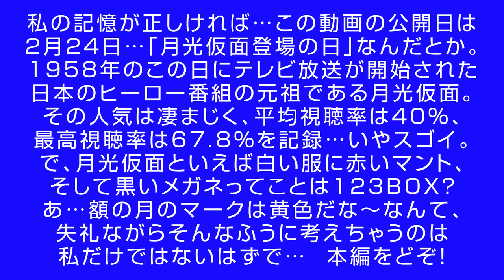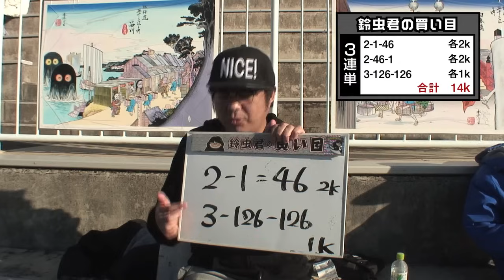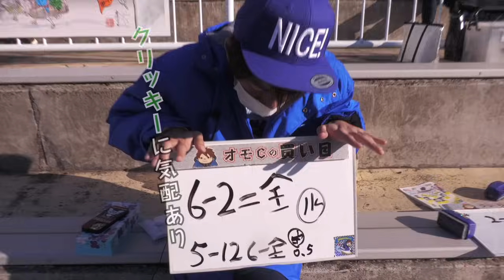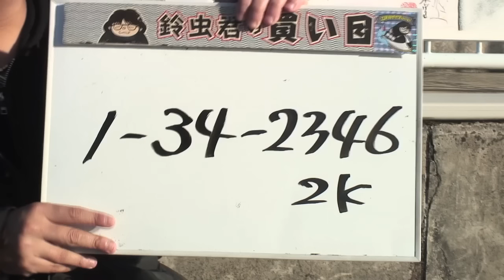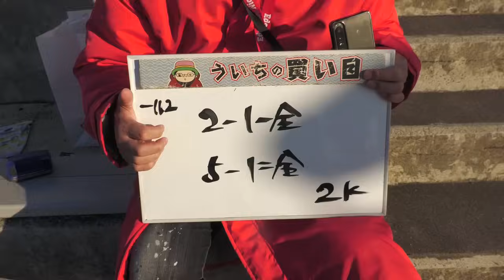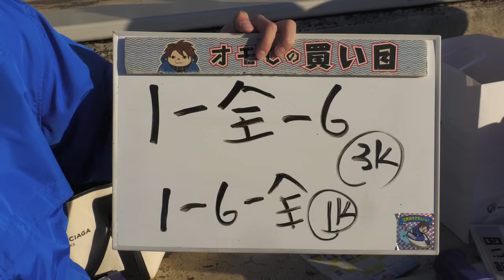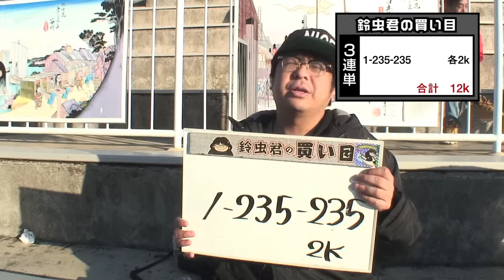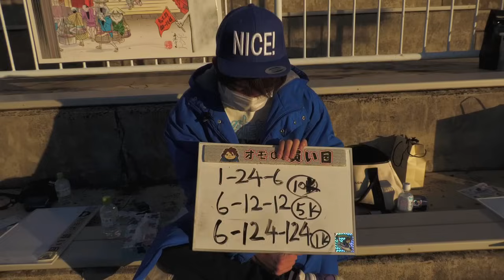ボートレース【ういちの江戸川ナイスぅ〜っ！】#216 フルボウズを回避せよ！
《出走表PDF》
ホームページ左のライブ映像下にある「PDFデータ」の出走表をクリック！

ういちの江戸川ナイスぅ～！
【出演者・ういち／鈴虫君／オモダミンC】
パチスロライターのういち、鈴虫君、オモダミンCが
スロット界から飛び出して、ボートレースで大奮闘！
ボートレース江戸川の魅力！ ボートレースそのものの魅力！
その他の魅力諸々！をういちがビッシバッシお伝えします。
ボートレース江戸川を知り尽くすべく、ういち、鈴虫君、オモCの
3人が奮闘する姿をお楽しみ頂ければ幸いです。

第42回新春金盃だるま家カップ スタ展10時10分！の後半戦！
前半、不調だった3人…。
整えて挑む後半戦！
整ったのかい！？整わなかったのかい！？
全力でフルボウズを回避せよ！！

20歳未満の方は投票券の購入が出来ません。
無理のない資金で、余裕を持ってお楽しみください。

【一般財団法人ギャンブル依存症予防回復支援センター】
サポートコール：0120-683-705（年中無休・24時間受付）
※ご利用の電話機の種類によっては繋がらない場合がございます